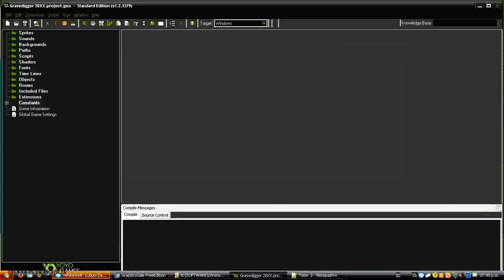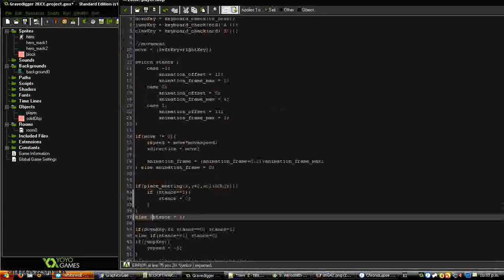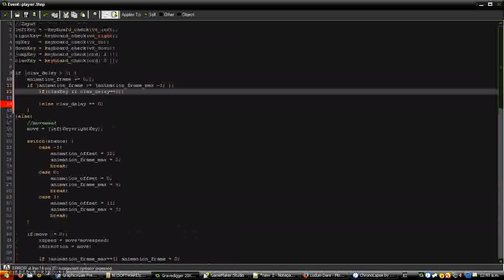Ludum Dare #29 - April 25th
The first day. The shortest of them all, it goes from 7pm to 12pm GMT-6.

Includes:
- Main character animations.
- Snake animations.
- Most of main character behaviour, which serves as base for any other Mob.
- Basic tiles.